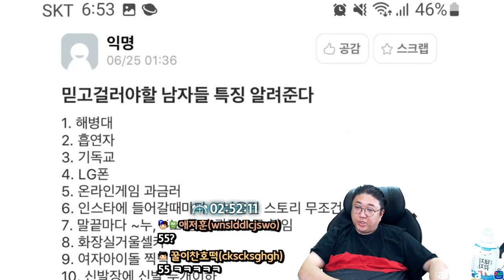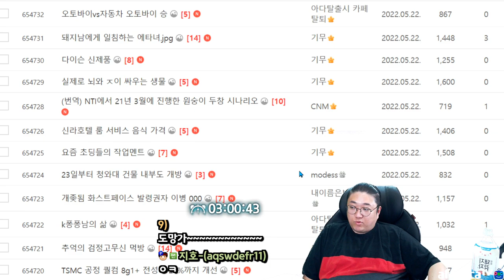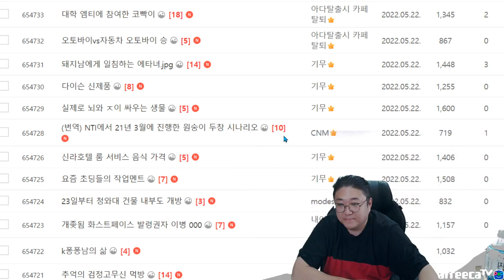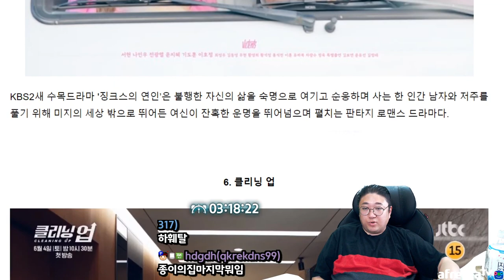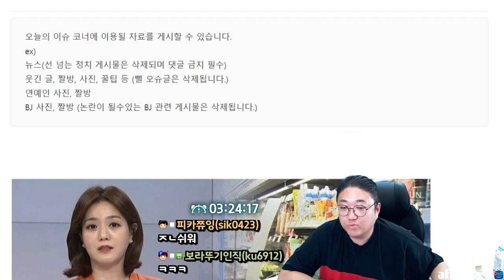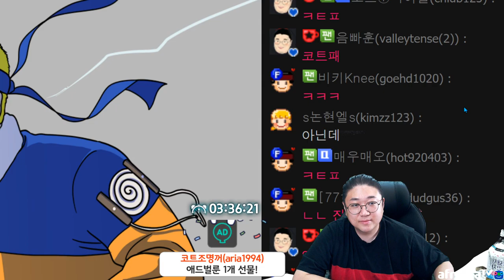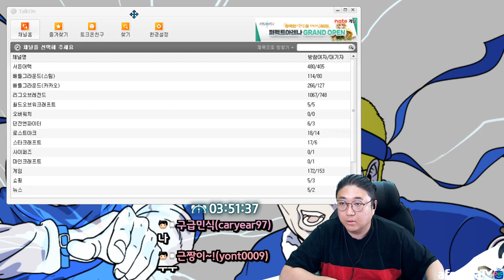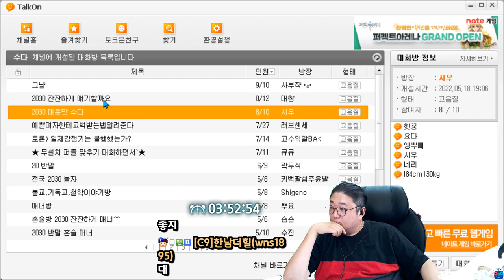이런와꾸로 나한테 욕을한다고? (22.05.22-4)